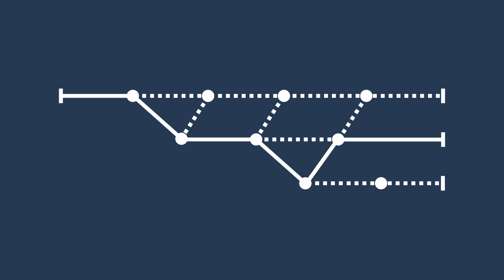"The Paths of Your Life" (Proverbs 3:5-6) by Ryan Phipps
Destiny, for some, is a word that motivates us and encourages us. For others, it’s a word that intimidates us, or maybe even makes us feel like a failure. Does God have a definitive plan for our lives, or is it something less easily defined and mysterious?